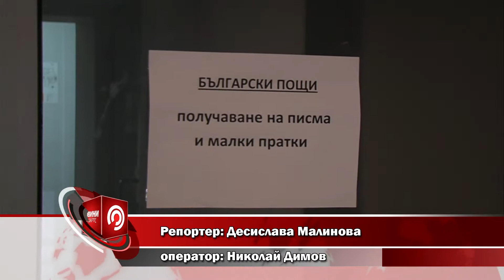Световен ден на пощата /9 октомври 2015/